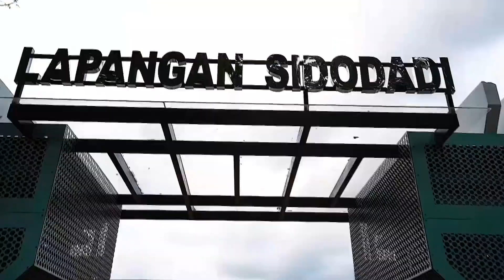LAPANGAN SIDODADI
Olahraga memiliki peran penting bagi tubuh dan kesehatan, Lur! Ingin berolahraga, tapi bingung di mana?

Lapangan Sidodadi bisa jadi pilihan kamu untuk berolahraga! Lapangan ini berlokasi di Jalan Taman Maluku, Karangtempel, Semarang Timur, dengan luas lapangan berukuran 130 meter x 80 meter.

Tak hanya digunakan untuk sepak bola saja, lapangan ini juga memiliki fasilitas lapangan futsal, lapangan voli, skate park, dan lintasan lari sintetis. Wah, cukup lengkap ya!

Jadi, gimana, Lur? Olahraga memang bisa dilakukan dimana saja, tetapi fasilitas yang mendukung tentu akan menunjang semangat dalam berolahraga, bukan? Yuk, mulai terpakan hidup sehat dengan berolahraga!

SCyMark Media Channel
(Semarang Cyber Marketing)